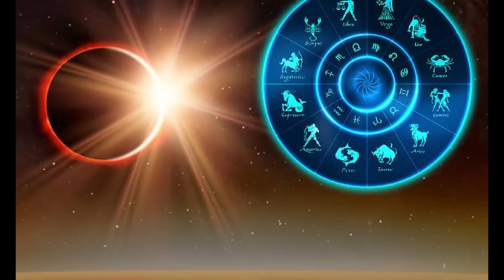നാളെ സൂര്യഗ്രഹണം കഴിഞ്ഞാൽ ഈ 5 നാളുകാർക്ക് രാജയോഗം ആരംഭിക്കുന്നു ഇവർ രക്ഷപെടും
നാളെ സൂര്യഗ്രഹണം കഴിഞ്ഞാൽ ഈ 5 നാളുകാർക്ക് രാജയോഗം ആരംഭിക്കുന്നു ഇവർ രക്ഷപെടുംMalayalam Jyothisham
Malayalam horoscope
Malayalam Jyotsiyam
Malayalam astrology
Malayalam horescope
Malayalam astrologer
Malayalam daily horescope
Malayalam daily horoscope
Malayalam daily astrology
Jyothisham
Jyotsiyam
Jyothishakeralam
Kerala jyothisham
Kerala astrology
Kerala horoscope
Kerala horescope
Kerala astrologer
Kerala Jyotsiyam
Kerala daily horescope
Kerala daily horoscope
Kerala daily astrology
Jyothisham kerala
Jyothisham malayalam